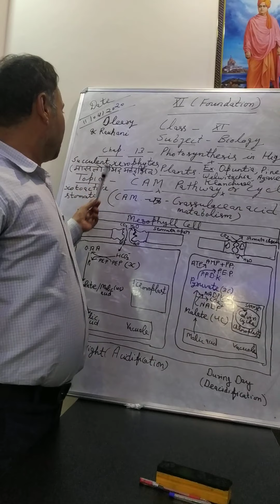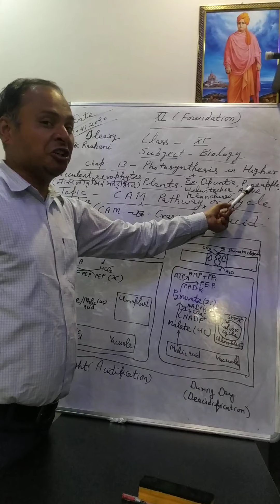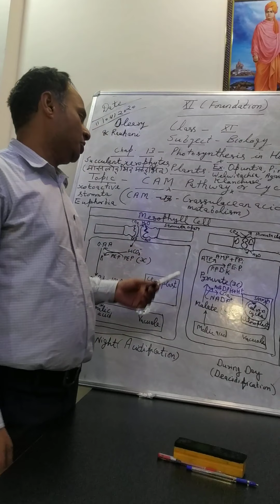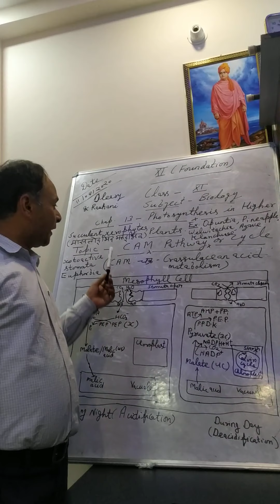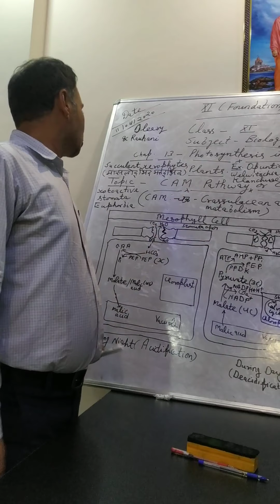11 Biology Foundation CAM Pathway or cycle of Dark reaction of Photosynthesis